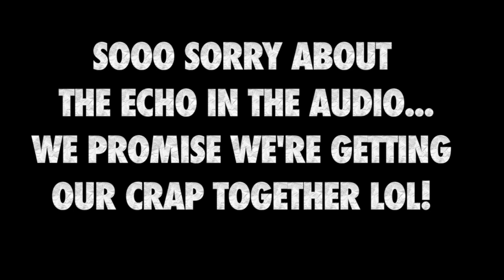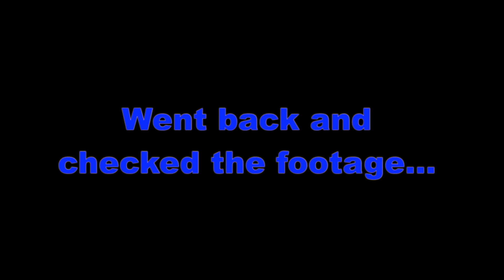MINECRAFT | CA [#4] "Manslaughter"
Open doors lead to death!

Leave us suggestions on what you want to see us do or comment on how we're doing!

**Links**

We play on the survival server  ^.^